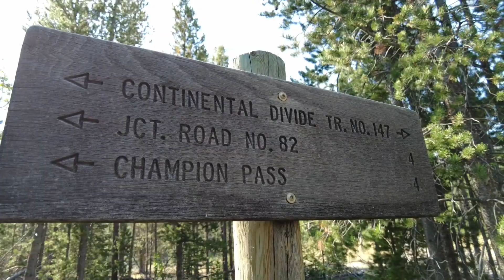CDT Day 113